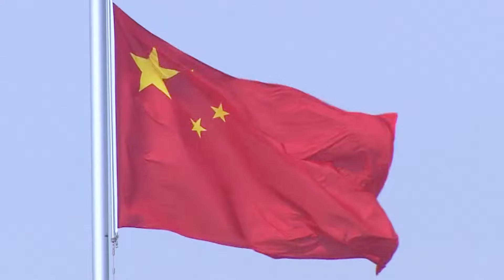中国3月物価0.1％上昇 2カ月連続プラス 上昇継続は不透明（2024年4月11日）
中国の国家統計局は11日、3月のCPI＝消費者物価指数が、1年前と比べ0.1％上昇して2カ月連続でプラスになったと発表しました。ただ、物価の伸びは、前の月の0.7％上昇から大幅に鈍化しました。品目別に見ると、食品は2.7％下がり中国の食卓に欠かせない豚肉は2.4％下落しました。また値下げ競争が進む自動車などの乗り物は4.6％下がりました。変動の大きい食品とエネルギーを除くコアCPIは0.6％上昇しました。長引く不動産不況が景気回復の足かせになる中、デフレへの懸念は根強いとみられ、今後も物価上昇が続くかどうか不透明な状況です。